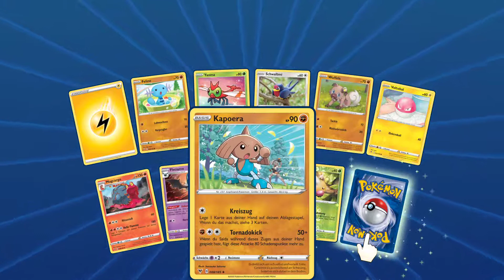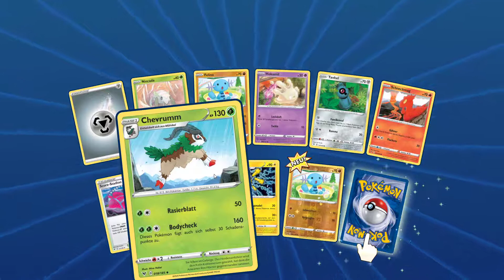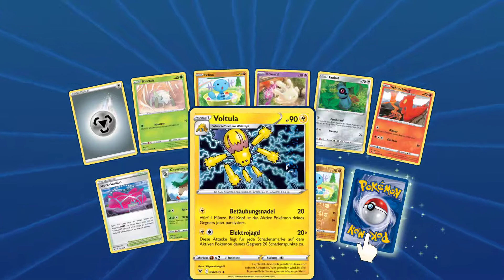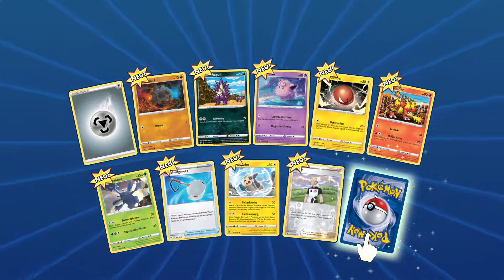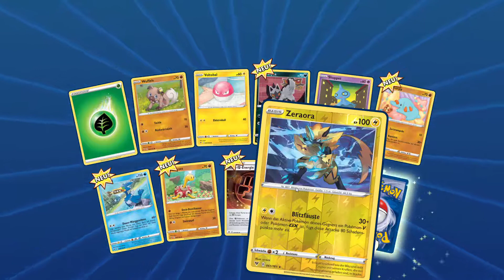Boosterpacks öffnen im Pokemon Sammelkartenspiel Online - Pokemon Sammelkartenspiel Online [PTCGO]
Pokémon TCG Online ist die digitale Version des Pokémon-Sammelkartenspiels, das vom amerikanischen Studio Dire Wolf Digital entwickelt wurde und für Microsoft Windows, MacOS, iOS und Android verfügbar ist.